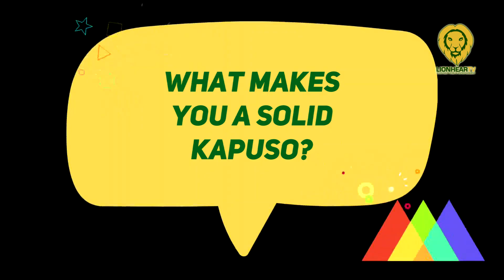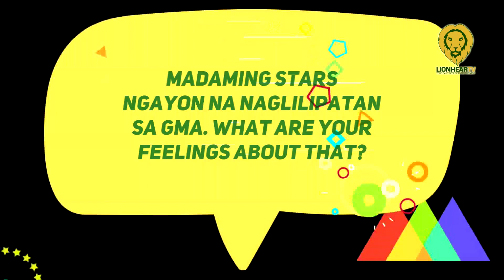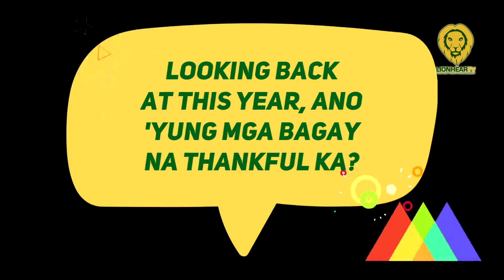Bianca Umali on what makes her a solid Kapuso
Bianca Umali expressed her gratitude for still being a Kapuso since she started in showbiz.